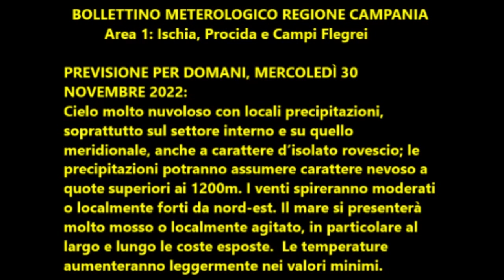Isola d'Ischia: Previsione meteo del 30 novembre 2022